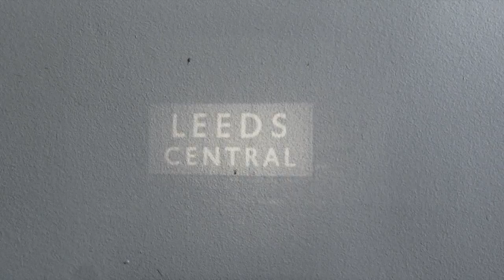8 O'Clock Special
This video is about 8 O'Clock Special